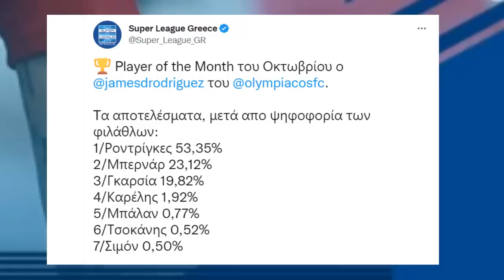JAMES Rodriguez ARRASA CON PREMIO ¡BRUTAL TACON! INCREIBLE RIVAL LE PIDE CAMISETA